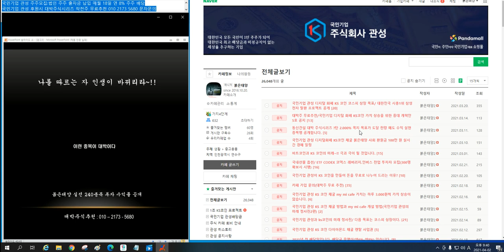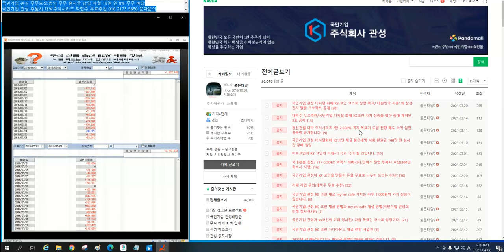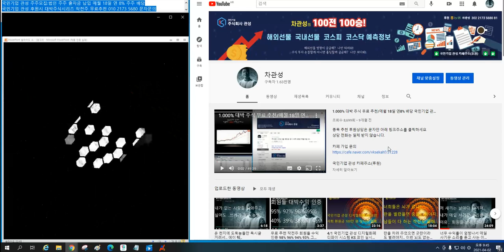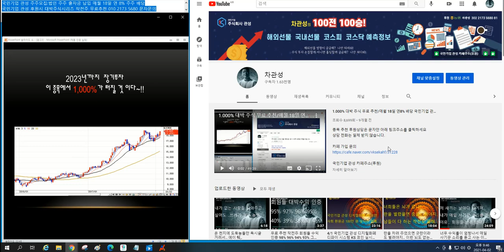나한테 거짓말하고 뒷통수 치는 넘들... 나. 더이상 이 일 하기 싫다.